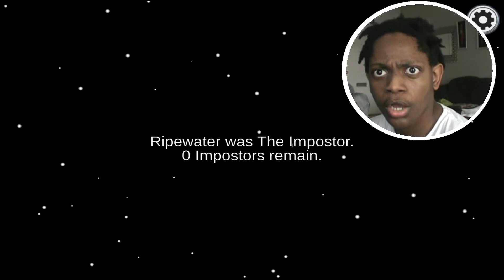4 rounds and I'm not the impostor? | Among us gameplay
Sup ya'll haven't made an among us vid in a while but here we go

Hope ya'll are having a good day today, God bless ya'll

I had fun editing this video, sorry once again about the washing machine in the background

Remember God loves and he wants you to repent from your sins to be saved from the enemy